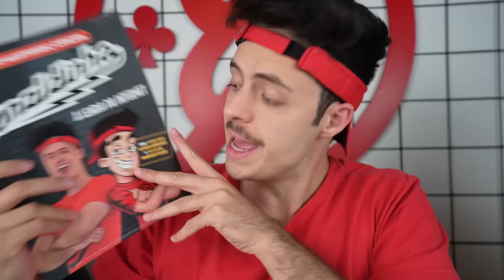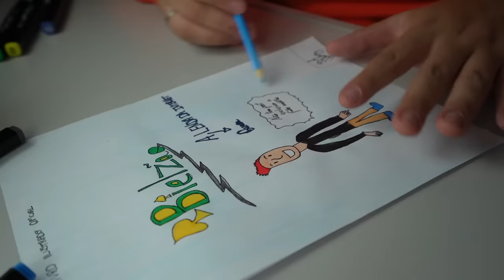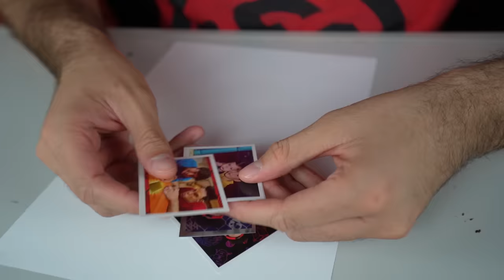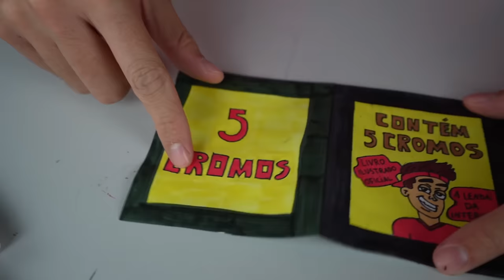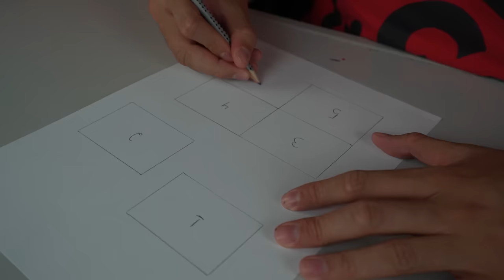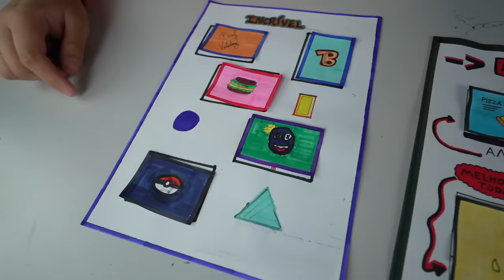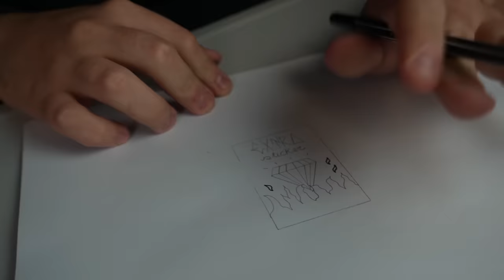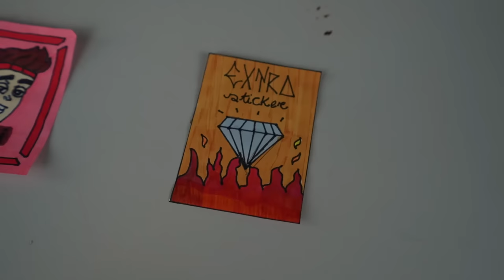QUEM FIZER O MELHOR ALBUM CASEIRO, VENCE! - Desafio